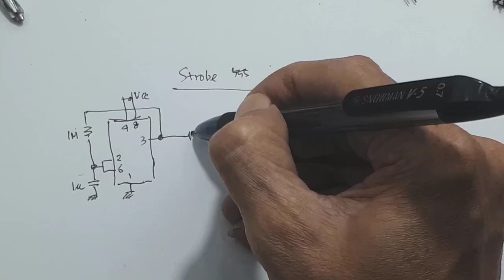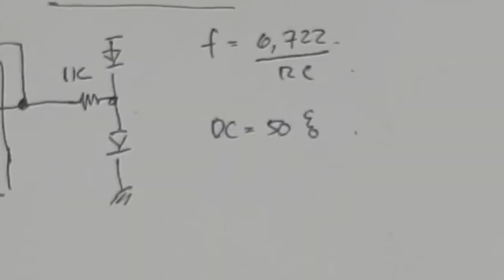Cara membuat Timer Flasher IC 555 ┃Strobo IC 555┃Blinking IC555 DIY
Timer Flasher IC 555 ┃Strobo IC 555┃Blinking IC555

00:00 radal05
00:12 cara membuat flasher dengan ic555
00:40 Test flasher 555
00:59 skematik flasher 555
02:00 Assembly

Video ini hanya menerangkan cara membuat timer yang digunakan sebagai flasher dengan menggunakan IC555.
Besarnya DC dipengaruhi dengan apa ang kita gunakan sebagai output.
Untuk lengkapnya dapat kalian perhatikan pada video